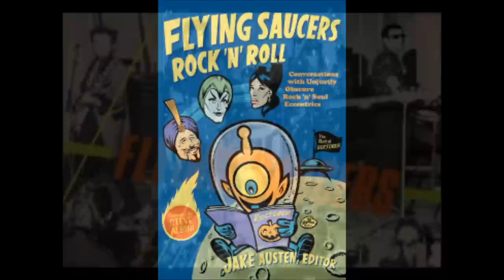ROCKABILLY REVIVAL 3: best of 70s/80s from vinyl +...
More great rockabilly with a few tracks from CDs.
  Have a listen to  the 2x The Hot Dogs LIVE on my channel too if you liked
The Rockabilly Rebels LIVE ones. They really rocked!